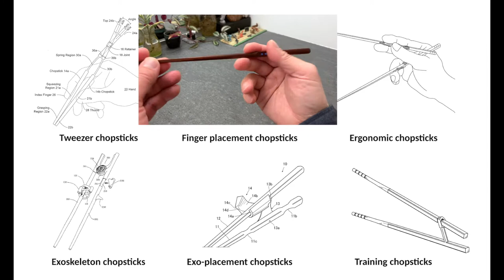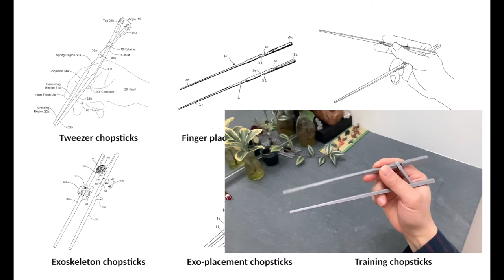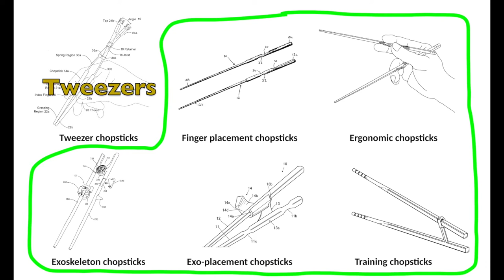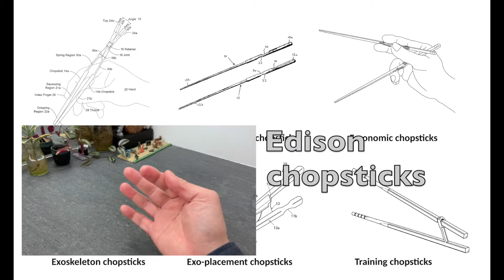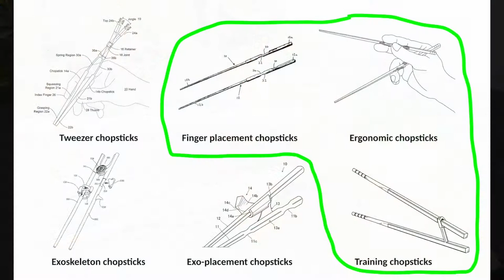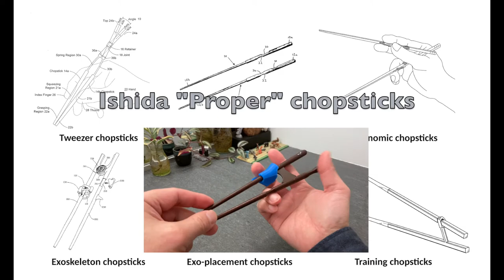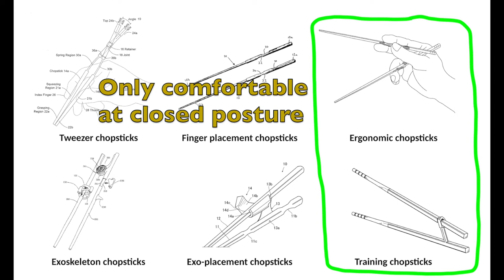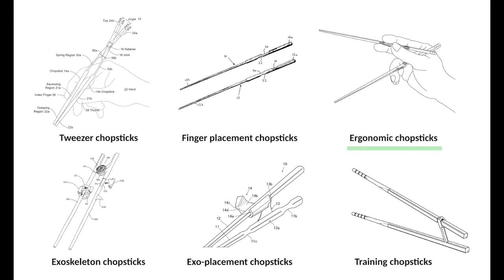Six types of learning chopsticks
We survey 6 types of learning chopsticks that you can purchase online, or print for free on your 3D printer. These common types of chopsticks are classified as: tweezer chopsticks, finger placement chopsticks, exoskeleton chopsticks, exo-placement chopsticks, ergonomic chopsticks (aka Ergonomic Marcosticks), and training chopsticks (aka Training Marcosticks).

We compare and contrast them, highlighting their own unique features. You may enjoy this episode even more, if you first watch the first episode of "Ten thousand ways to use chopsticks", on the Standard Grip Two learning chopsticks in this episode, Ergonomic Marcosticks and Training Marcosticks, are described in depth in the "Training Marcosticks that Work" episode,

These patent-pending marcosticks follow a simple Mark-and-Go license. In general, it means that you can freely print them. Just mark them with "Marcosticks".

0:00 - Intro
0:37 - Summary of six types of learning chopsticks
1:25 - Tweezer chopsticks
4:32 - Tweezers do not teach Standard Grip finger placement at all
4:58 - Exoskeleton chopsticks
6:58 - Exoskeletons does not teach Standard Grip finger motions
8:10 - Exoskeletons presume 3rd class levers, thus its typical hinge orientation
8:44 - Finger placement chopsticks
11:37 - Exo-placement chopsticks
12:27 - Thumb tip rubs against moving parts connected to the hinge
13:19 - How to account for the open posture, not just the closed posture
14:10 - Model T training marcosticks you can print yourself
15:10 - The air quote gesture applied to both training and plain chopsticks
15:51 - Model E ergonomic marcosticks

For a list of all available 3D-printable marcosticks models, go For written descriptions of training marcosticks For everything else related to marcosticks, go